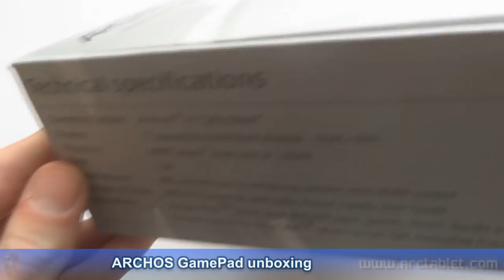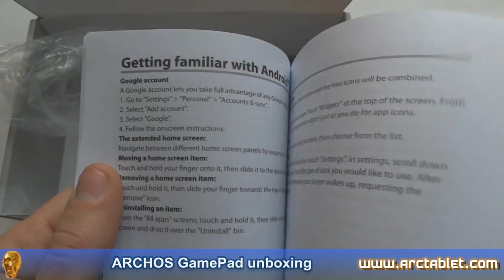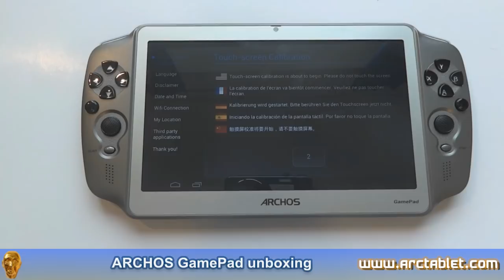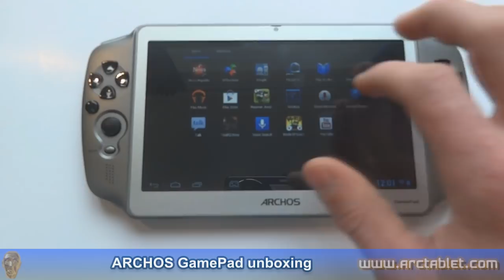ARCHOS GamePad Android portable console unboxing